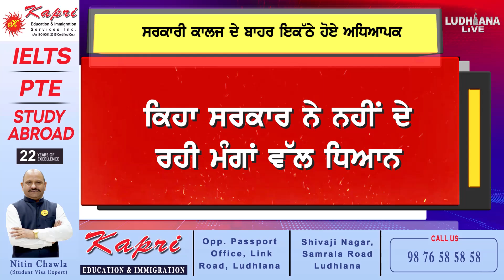ਸਰਕਾਰੀ ਕਾਲਜ ਦੇ ਬਾਹਰ ਇਕੱਠੇ ਹੋਏ ਅਧਿਆਪਕ